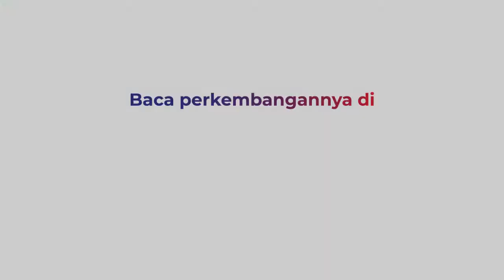7 KECAMATAN DI KAB BEKASI MASIH TERENDAM BANJIR HINGGA SAAT INI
Pemerintah Kabupaten Bekasi mengklaim banjir mulai surut. Namun, hingga pukul 15.00 WIB, tujuh kecamatan masih kebanjiran. Ketinggian air bervariasi 20-30 centimeter, Selengkapnya di